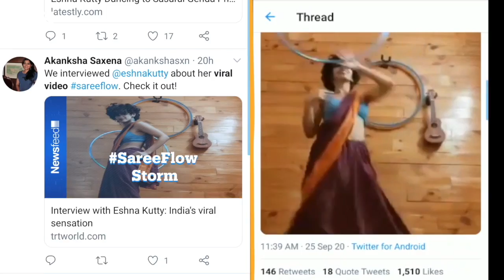Eshna Kutty: Viral Dance with Hula Hoop and Sari - BBC URDU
چند روز قبل عِشنا کوٹی کی ایک ویڈیو پاکستان اور انڈیا کے سوشل میڈیا پر وائرل ہوئی۔ اس ویڈیو میں عِشنا کو ساڑھی باندھ کر ایک ہُولا ہُوپ کے ساتھ رقص کرتے ہوئے دیکھا جا سکتا ہے۔ اس ویڈیو کے منظرِ عام پر آنے کے بعد مداحوں نے عِشنا کو اس طرح کی انوکھی پرفارمنس پر خوب داد دی ہے۔ بی بی سی کی عشنا کے ساتھ گفتگو دیکھیے اس ویڈیو میں